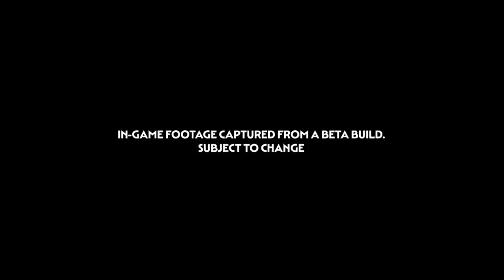Total War: PHARAOH - Dev Diary #4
In our last Total War: PHARAOH dev diary before launch, we learn more about the dangers you will face as you journey through your campaign, as well as the benefits of remarkably stylish headwear. 👒🎩👑

Any questions?